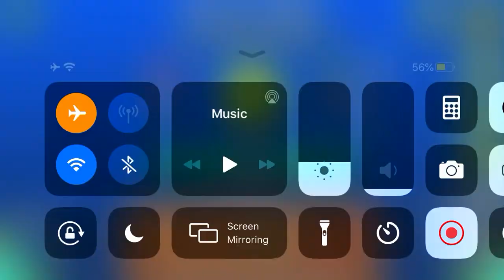Crazy Ween Hacked!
New free hacked demon!  Play it before it is patched!